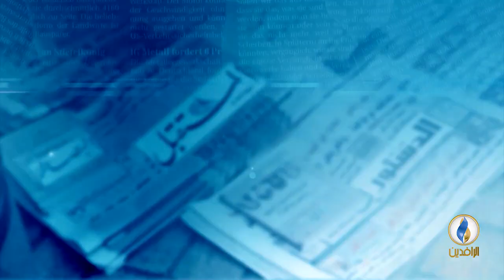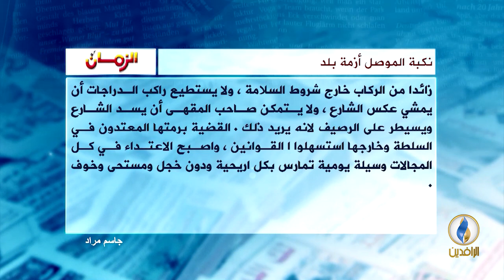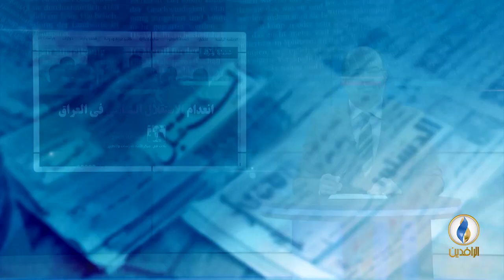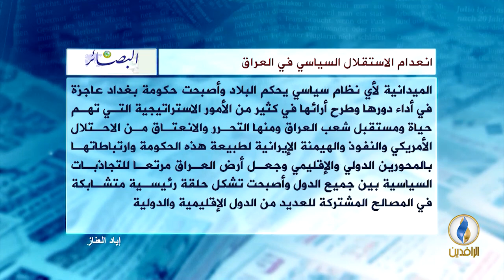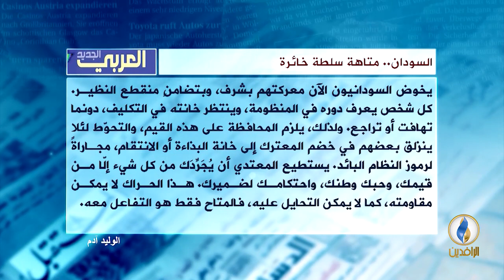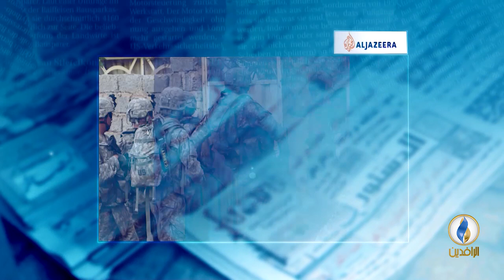صدى_الأقلام | 7 - 04 - 2019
تقديم:
محمد صبحي